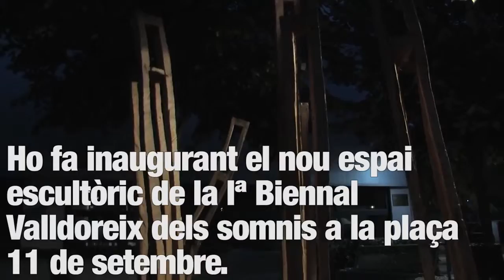La Nit de l'Art a Valldoreix